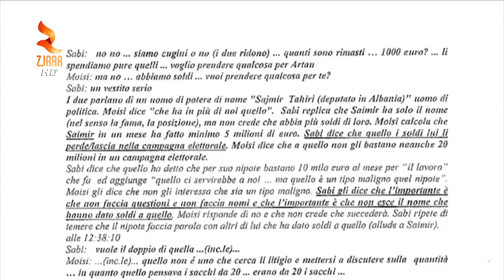TAHIRI PËRPLAS XHAFËN E LLALLËN, MINISTRI I BRENDSHËM PROKURORIA PO PËRDORET